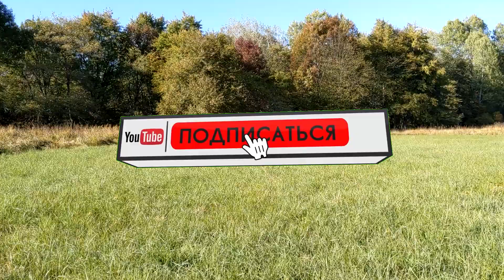Показываю, рассказываю Где в Псебае собирать грибы Кавказ Мостовской Туризм Путешествия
ЕСЛИ ВЫ ПОЙДЕТЕ ТУДА ТО ВАС ЖДЕТ НЕОЖИДАННОЕ И УДИВИТЕЛЬНОЕ. В ПСЕБАЙСКОЙ ЗОНЕ БОЛЬШОЙ УРАЖАЙ РАЗНООБРАЗНЫХ ГРИБОВ Кавказ. Псебай. Общество. Туризм. Горы